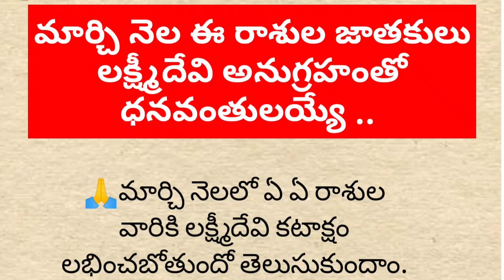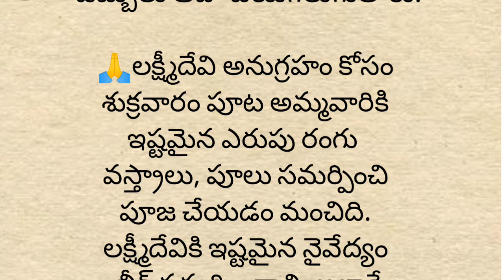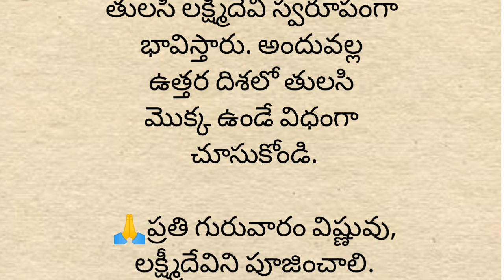మార్చి నెల ఈ రాశుల జాతకులు లక్ష్మీదేవి అనుగ్రహంతో ధనవంతులయ్యే .... ధర్మ సందేహాలు.....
2024 మీన రాశి ఫలాలు, 2024 వృషభ రాశి ఫలాలు, 2024 రాశి ఫలాలు

2023, dasara navaratri 2023

అదృష్టం మూవీ, అదృష్టం, అదృష్టం మూవీ సాంగ్స్, అదృష్టం రత్నం, అదృష్టం సాంగ్స్, అదృష్టం _ ఐశ్వర్యం _ సమస్త _ కోరికలు నెరవేరడానికి, ఆడదాని అదృష్టం, కలిసొచ్చిన అదృష్టం, అదృష్టం కలిసి రావాలంటే ఏం చేయాలి

రాశులు తెలుసుకోవడం ఎలా, రాశులు వాటి ఫలితాలు, రాశులు పన్నెండు, రాశులు ఎన్ని, రాశులు అక్షరాలు, రాశులు ఎలా తెలుసుకోవాలి, రాశులు పేర్లు, రాశులు నక్షత్రాలు పేర్లు, రాశులు, రాశులు నక్షత్రాలు
ధనియాల పొడి, ధనియాల కషాయం, ధనం మూలం ఇదం జగత్, ధనుష్ తెలుగు మూవీస్, ధనుష్, ధనియాలు ఉపయోగాలు, ధనుష్ రాశి, ధనస్సు రాశి, ధనుష్ సాంగ్స్, ధనుస్సు రాశి

రాశులు వాటి ఫలితాలు, రాశులు వాటి పేర్లు, రాశులు ఎలా తెలుసుకోవాలి, రాశులు అక్షరాలు, రాశులు పన్నెండు, రాశులు నక్షత్రాలు, రాశుల పేర్లు, రాశులు నక్షత్రాలు పేర్లు, రాశులు, రాశులు పేర్లు